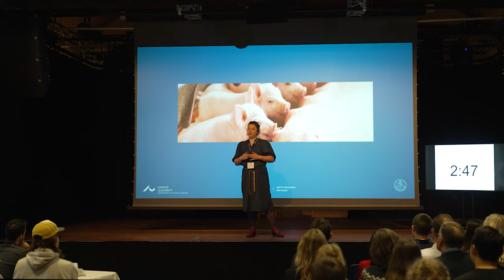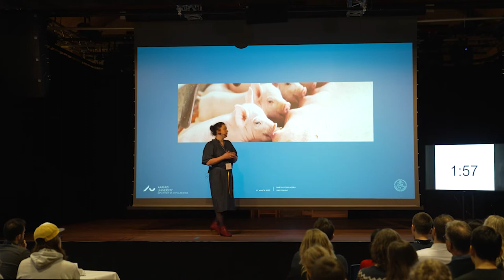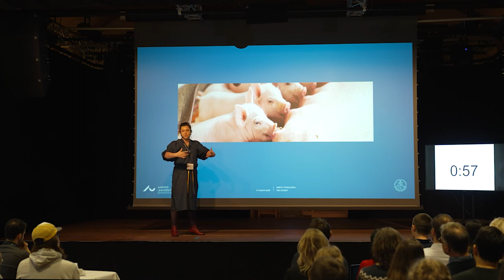Early intervention for maintaining of intestinal health among weaned piglets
3 Minute Thesis 2022
Darya Vodolazska
Technical Sciences, Department of Animal Science
Aarhus University